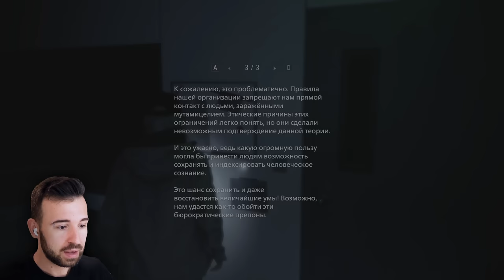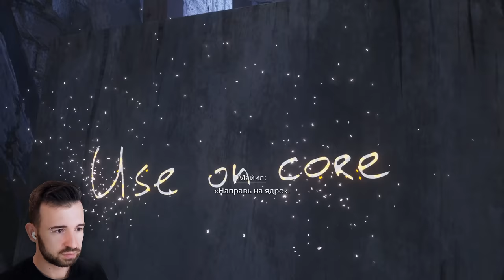ЧТО ОНИ СДЕЛАЛИ С РОЗОЙ?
Играем в Resident Evil 8 Village DLC Shadows of Rose Полное Прохождение.